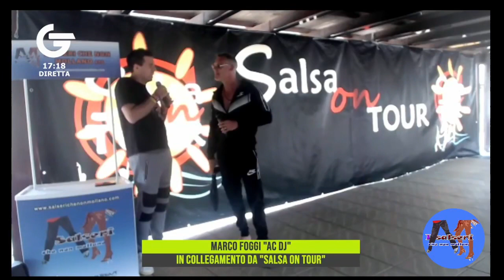Club Caribe - Edizione speciale dal Salsa On Tour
Edizione speciale di Club Caribe in diretta dal Salsa on tour con ACDJ e Gibbo DJ interviste agli artisti e commenti sul congresso che si sta svolgendo a San Vincenzo (LI) insieme a tutti gli amici della salseri che non mollano APS.